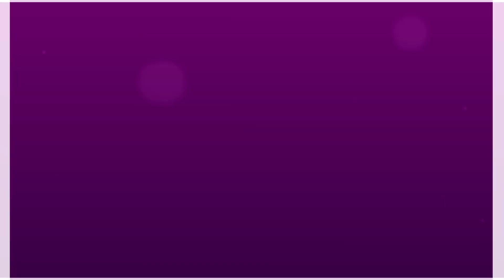YOU SPIN ME (meme) 13+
HAPPY HALLOWEEN!!
these are my clown ocs Zippy the tall one and Blinky the lil one (design by SpicyTators)
zippy likes to treat blinky like their own child 🥰

ORIGINAL: ?

Hello, I'm Alex! AKA BlooToons, AlexT00ns before

fucking balls 🤪